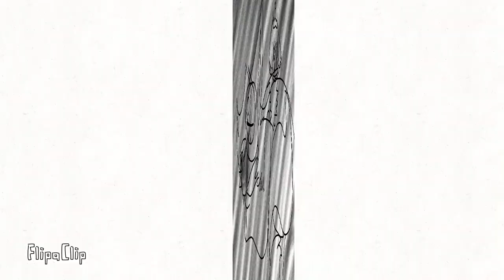its not christma(big gift)